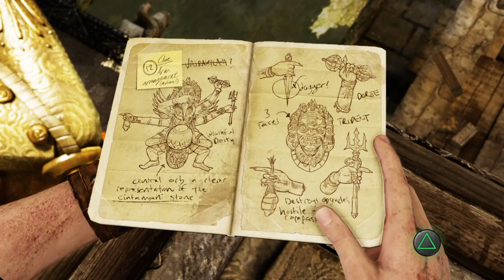Uncharted 2 Among Thieves: Chapter 8- The City's Secret